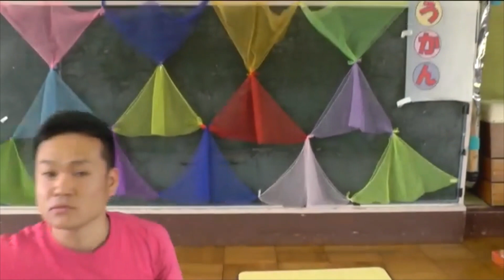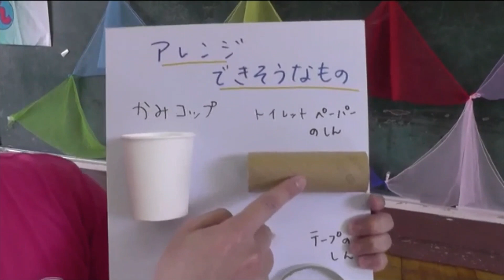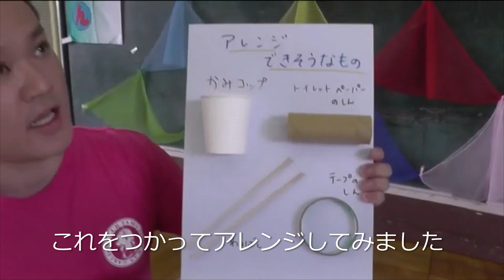工作「ビー玉落とし」 愛宕児童館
段ボールで作るビー玉落としの紹介です。家にあるものを使っての工夫は無限大。たくさんのアイディアを出して作ってみてください。気分はまるでピ○ゴラスイッチ！！
■「多摩市公式チャンネル」リンク集